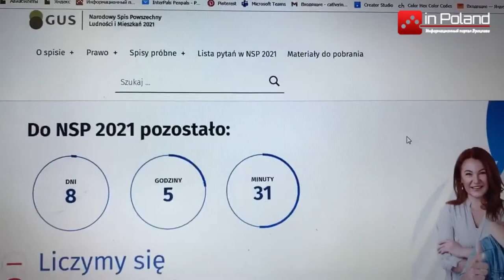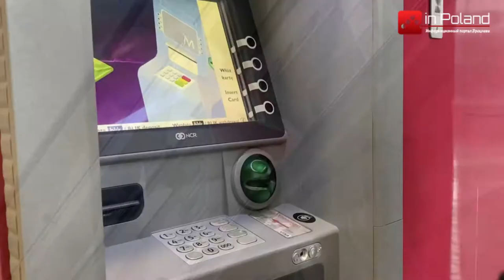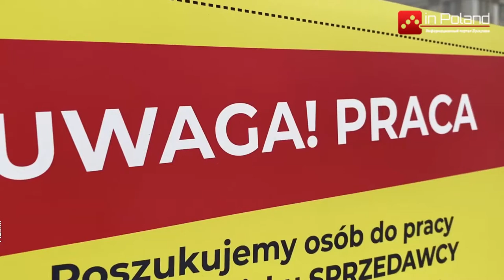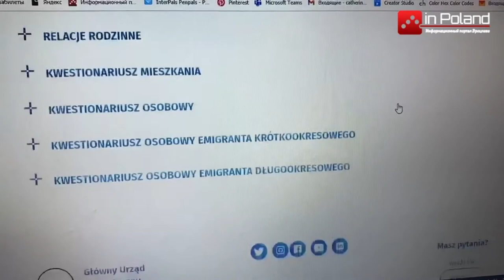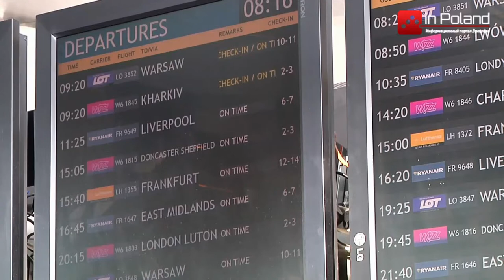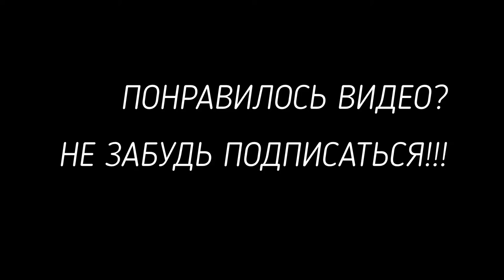Актуальные новости Польши inPoland - выпуск 14.04.2021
В этом выпуске новостей inPoland вы узнаете :
1. В Варшаве снова сообщили о бомбе в самолёте. На этот раз из Киева.
2. Группу украинцев депортировали из Польши. Они планировали нелегально работать в Германии.
3. В Польше, не смотря на коронавирус, растёт количество кредитов на жильё.
4. В Польше на антиковидком митинге полицейский избил женщину.
5. ЛГБТ - организации возмущены вопросами в общепольской переписи населения.